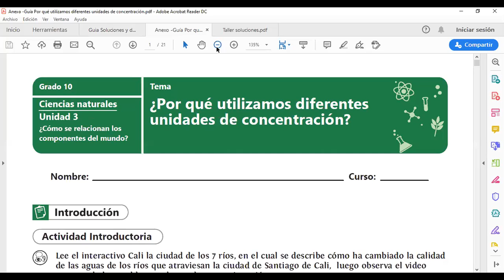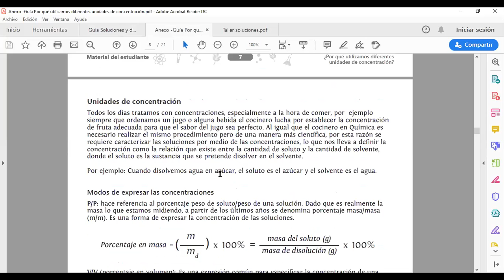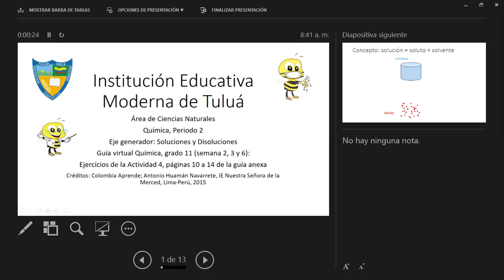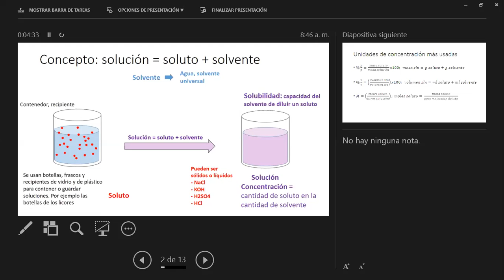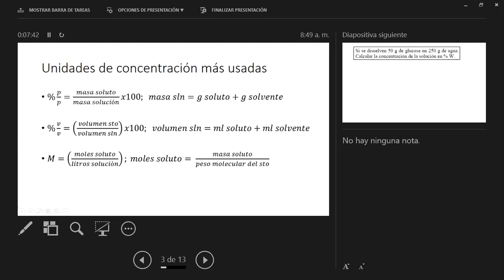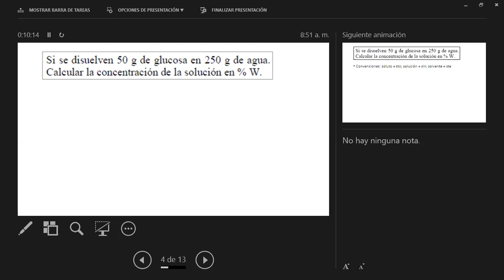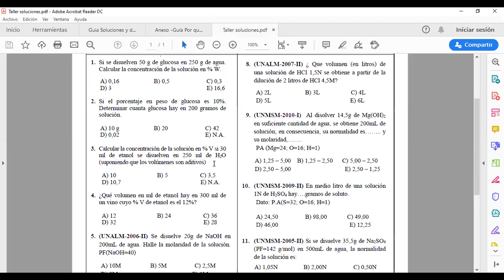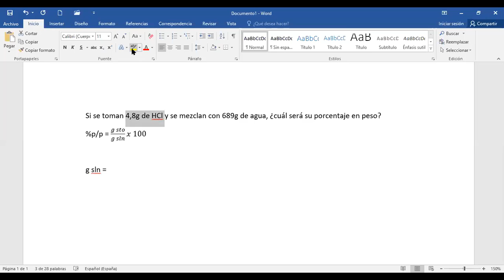Grabación Clase Unidades de concentración Grado 11 4 parte 1